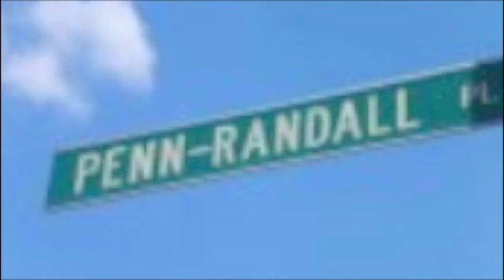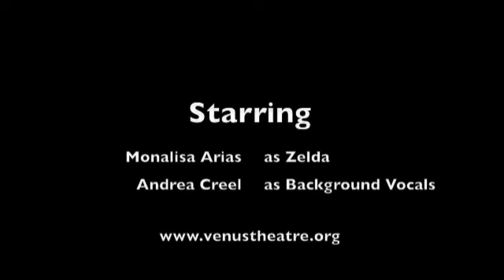"Home" from "Lysistration"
Composed and performed by Monalisa Arias.  Background vocals by Andrea Creel.  Words by Deb Randall.

I've been wanting to make this for a couple of years.

THANKS to Monalisa, Andrea, and the entire creative team of "Lysistration".  One of the most transformative projects of my life.